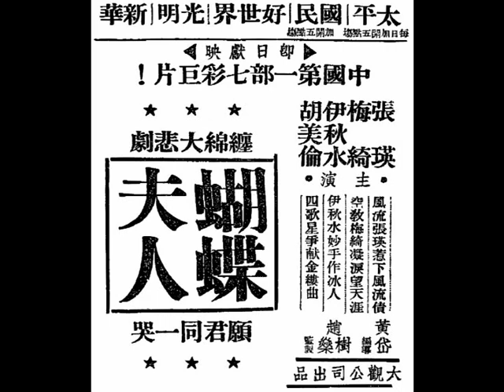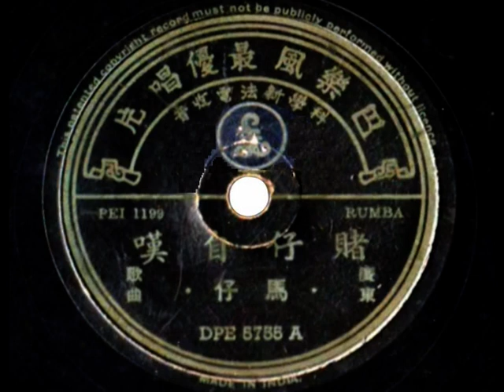馬仔（Ma Chai）《賭仔自嘆》，中華民國四十三年，石叻『巴樂風（Parlophone）』 Rumba 廣東歌曲（Cantopop with Rumba music style）。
◎石叻（Singapore）小坡慶利律（Keng Lee Road）門牌 200 號， 英商（British）『興士利灌音公司（Hensley & Co. Ltd.）』出品『巴樂風（Parlophone）』最優唱片，科學新法電收音，廣東歌曲（Cantopop）：
（壹）（DPE 5755）馬仔（盧業華）《賭仔自嘆》；馬仔（盧業華）、周群《午夜流鶯》。
（貳）（DPE 5756）馬仔（盧業華）、周群《大家樂》；馬仔（盧業華）、周群《痴情種》。
（叁）（DPE 5757）鄭君綿《豪華闊少》；鄭君綿、李焯鳳《熱帶情歌》。
（肆）（DPE 5758）鄭君綿《賣花曲》；鄭君綿、馬仔（盧業華）《兩個傻歌王》。
（伍）（DPE 5762）馬仔（盧業華）、周群《幽會》；鄭君綿《一宵風雨落花紅》。
（陸）（DPE 5763）馬仔（盧業華）、周群《儂本多情》；鄭君綿、李焯鳳《標準歌迷》。

◎馬仔（Ma Chai），原名曰「盧業華（Mr. Lu Yap Hwa Bosco）」，籍貫（ancestral home）乃廣府（Kwangtung province）順德（Soon Tuck），肆業于英文書院（graduate from Anglo-Chinese college），業餘粵曲唱家（amateur Cantonese singer），本是馬來亞（Malaya）馬六甲（Malacca）『精武體育會（Chinwoo Athletic Association）』轄下「中樂科（Chinese music club）」的成員（member），擅長各式中西樂器。自中華民國四十四年開始，時有客串參加慈善籌款、電臺播唱，獻唱粵語歌曲（Cantonese songs），諸如：《萬惡淫為首》、《請飲新年茶》、《撚高竇》、《迎春兼接福》、……，繼而間或參加商業演出，隋後被石叻『義發唱片行』聘去灌錄『馬標唱片』，第廿三期（23rd production in October, 1958）廣東小曲：馬仔、凌玲《榴蓮姻緣》；馬仔、韻兒《夠冤氣》、《激奀老豆》、《跑馬經》、《盲公問米》。及（February, 1959）的《大王不好了》、《老馬遊暹羅》。無奈聞說其晚年潦倒，慘在老人院孤獨終老云。

◎中華民國四十二年四月廿四日，星期五（24th April, 1953, Friday），石叻《南洋商報》，第十一版（page 11），南洋三。
『紅裙艷歌舞劇團』昨起赴隆獻演。
（本報吉隆坡訊）香港『紅裙艷歌舞劇團』在馬六甲（Malacca）公演以來，極受當地僑胞歡迎，每晚攜老帶少，爭向『極樂園』唯一的戲臺去，觀眾們對于舞臺上少見的火景、水景極感新奇，該團每晚更換節目，因演期短促，故皆選演精彩節目。
    該團在甲演期已滿，已於於廿三號晨（in the morning on 23rd April, 1953, Thursday）前往吉隆坡（Kuala Lumpur），當晚即在『中華遊藝場』內的戲臺隆重公演，在隆每晚兩場，首晚兩場均告滿，曾有不少遲到的觀眾門向隅。
    今晚第二期的精彩節目為《火燒盤絲洞》，既肉感又神秘，同場並加插獨角戲和技術（magic）。
    全團人員除『紅裙艷』八位：陳萍瑛、鄭君綿、白燕萍、鄭寶蓮、關雪芬、陳白麗、周露華、范敏玲，並有『百老匯』之獨角戲專家關新藝；技術大王（magician）郜守和；龍虎武師陳順寶；鋼琴聖手范平凡；粵曲名將馬仔、張華；燈光、佈景為王日輝、陳錦棠，及艷麗新星夏美鳳夏玉鳳姐妹花云。

◎中華民國四十三年（1954），石叻（Singapore）小坡慶利律（Keng Lee Road）門牌 200 號， 英商（British）『興士利灌音公司（Hensley & Co. Ltd.）』出品『巴樂風（Parlophone）』最優唱片，科學新法電收音，廣東歌曲《賭仔自嘆》（PEI. 1199, DPE 5755 A），調寄中華民國卅七年影畫戲《蝶蝶夫人》插曲《載歌載舞》，胡文森 作曲（music by Mr. Woo Man Sum）；馬仔（盧業華）填辭及獨唱（lyrics and sung by Mr. Lu Yap Hwa Bosco (Ma Chai)）。

「伶淋六（1+5）」、我「長衫六（3+3）」、「高腳七（1+6）」，呢一個「大頭六（2+4）」、「二三更」瓜老襯，輸到我木（coffin），日夜賭場（casino）來侍候，生意（business）唔撈呀，兩頭遊，全輸曬啦（all lost），真係冇收。食更青（Sekinchan, Selangor）頂肚癮，粥菜頭（radishes congee）。劃 cheque 猶怕佢彈翻轉頭。揾鷓鴣（sucker）借呀，佢又擰擰頭（head shake）。「籌碼部（casino cashier）」，佢又詐嬲。拎出碼頭（backing support）把本（capital）收，爛手錶（old watch）都當曬，冚唪唥冇謀，祖先（ancestor）不開眼，令我好担憂，從前知道係咁醜（so embarrassed），我唔使踎街頭。

「伶淋六（1+5）」、我「長衫六（3+3）」、「高腳七（1+6）」，一個「大頭六（2+4）」。二、三更（9:00 p.m. to 1:00 a.m.）瓜老襯，輸到我木（coffin），日夜賭場（casino）來侍候，生意（business）唔撈呀，兩頭遊，全輸曬啦（all lost），真係冇收。食更青（Sekinchan, Selangor）頂肚癮，粥菜頭（radishes congee）。劃 cheque 猶怕佢彈翻轉頭。揾鷓鴣（sucker）借呀，佢擰擰頭（head shake）。「籌碼部（casino cashier）」，佢又詐嬲。拎出碼頭（backing support）把本（capital）收，爛手錶（old watch）都當曬，冚唪唥冇謀，祖先（ancestor）不開眼，個伶伶（darling）又跟佬（adulterer）走，從前知道係咁醜（so embarrassed），我唔使踎街頭。